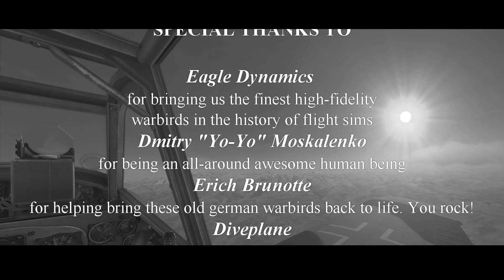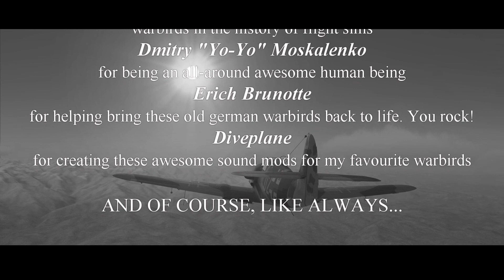DCS WWII - Fliegerasse: The Flying Aces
A tribute to the brand new DCS module: the Messerschmitt Bf.109K-4 Kurfürst!

Feel free to visit the Eagle Dynamics forums and the ATAG community.